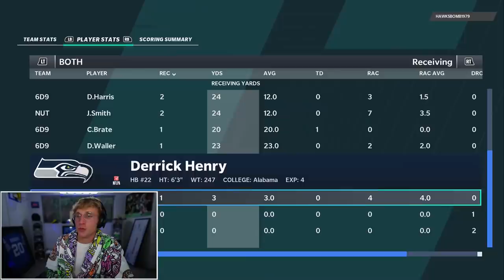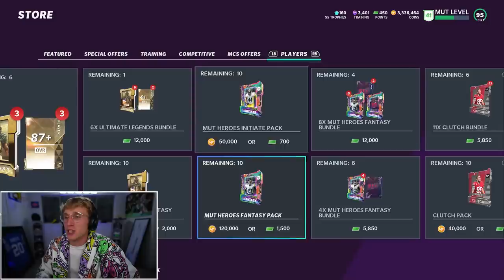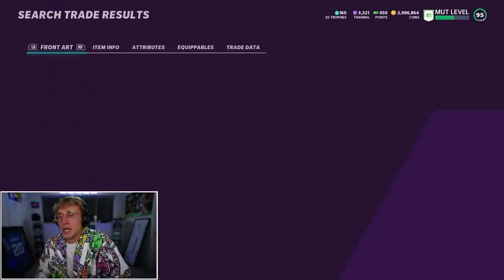He Was SO Mad About This... Wheel of MUT! Ep. #49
"Wow, MMG. I am very impressed with your physique. How do you maintain such incredible muscle mass, while moving at lightning fast speeds, and being the best madden YouTuber on the planet?" - DK Metcalf, 2021